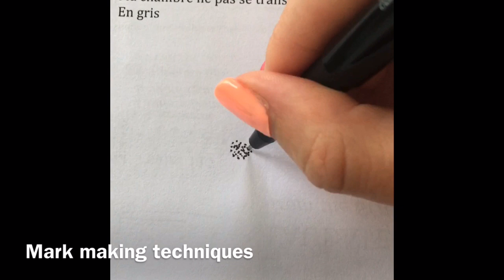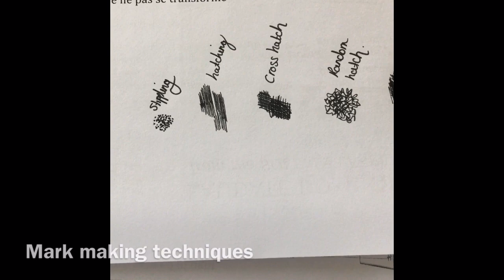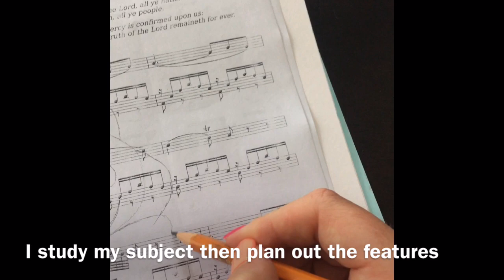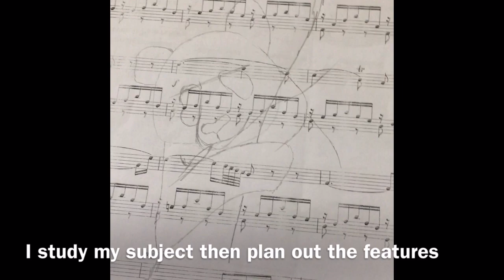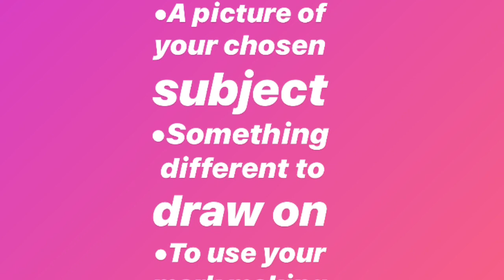Year 4 pen art (Mark Powell)